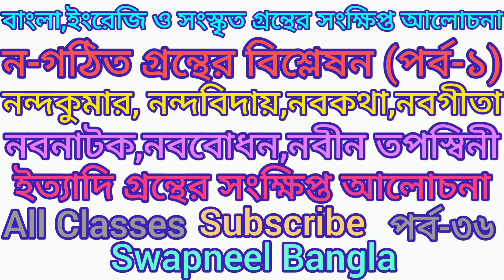বাংলা,সংস্কৃতও ইংরেজি গ্ৰন্থের আলোচনানন্দকুমার নবকথা নবনাটক নবীন_তপস্বিনী নববোধন নবগীতা।পর্ব-৩৬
বাংলা,সংস্কৃতও ইংরেজি গ্ৰন্থের আলোচনা।
সাহিত্য কণিকা অষ্টম শ্রেণি
bangla sahitto class 9-10,
সংস্কৃতি কাকে বলে,
1952 সালের ভাষা আন্দোলনের তাৎপর্য,
সংস্কৃতি কি,
প্রবাদ ও প্রবচনের পার্থক্য,
প্রবাদ বাক্য ইংরেজি,
প্রবাদ বাক্য ইংলিশ,
bhakti charu swami bengali lecture,
অনঙ্গ মোহন প্রভু প্রবচন,
মহাপুরুষ,
প্রভুপাদের প্রবচন,
প্রবাদ বাক্য ও মূল্যবোধ,
ভক্তি চারু স্বামী মহারাজের প্রবচন,
prabhupada lecture in bengali,
রূপিম বা রূপমূল কী

❤Your Questions ❤
রূপমূল
পরাধীন রূপমূল কাকে বলে
রূপ ও রূপমূল এর পার্থক্য
রূপমূলতত্ত্ব
রূপমূলের বৈশিষ্ট্য
রূপমূল কত প্রকার ও কি কি
রূপমূল ও ধ্বনিমূল
রূপমূলতত্ত্ব কি
রূপমূল এর প্রয়োজনীয়তা
রূপমূল কাকে বলে উদাহরণ দাও
রূপমূল কয় প্রকার ও কি কি
রূপমূল কাকে বলে এর শ্রেণীবিভাগ
রূপমূল কাকে বলে
রূপমূল কাকে বাংলায় বলে
দুটি স্বাধীন ও দুটি পরাধীন রূপমূল এর উদাহরণ দাও
রূপমূল কী
রূপমূল কাকে বলে শ্রেণীবিভাগ করো
স্বাধীন রূপমূল কাকে বলে
স্বাধীন রূপমূল ও পরাধীন রূপমূল

প্রেমেন্দ্র মিত্রের ছোটগল্প তেলেনাপোতা আবিষ্কার,
তেলেনাপোতা আবিষ্কার,
রবীন্দ্রনাথের ছোটগল্প,
Very sad
Emotional status
Sed love status Bangla
Bangla sad status
Sad status 2022 Bangla
Sad status video short
Bangla shayari
Bangladesh status
Motivation
Motivational speech
Motivational quotes
Bangla motivation
Status creation
Broken heart touching video
Heart touching motivational Bangla quotes
Broken heart status speech
Switch off motivation
Student motivation
Love motivation
Success love creation
[16/10, 2:12 pm] Mofikul Birbhum: Heart touching motivational quotes in Bangla
Motivational video
Motivational quotes
Motivational story
Love quotes
Love status video
Love story
Breakup motivational quotes
Love status
Motivation
Bangla Kahini
Bangla love sms
Bangla golpo
Bangla golpo Kahini
Status video
Bangla song status
Bangla motivation
2022 motivational quotes
Motivational thoughts
Bangla Kobita
Motivational speech
Life quotes
Jibon niye kotha
Jit quotes
Love speech Bangla
Koster kotha
[16/10, 2:12 pm] Mofikul Birbhum
whatapp_status # 2021 status@therupakteck
Creation#ajwoldff
.0
Heart touching poetry in urdu Urdu poetry
Poetry status
Sad poetry
whatsapp status
Heart touching boys attitude status
Attitude status